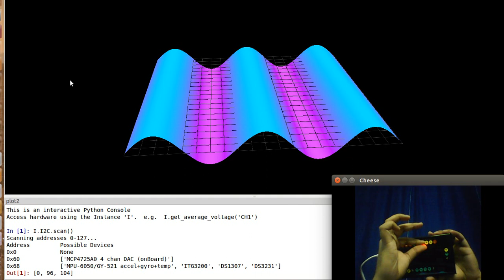mpu6050 accelerometer+gyro+temperature sensor demo using the vLabtool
Values from the accelerometer are being used to orient a 3D object in real time.  The temperature readings are used to decide the object shading gradient.
PyQtGraph handles all visualization.  An embedded iPython console is shown.